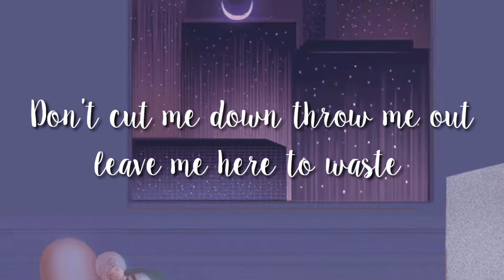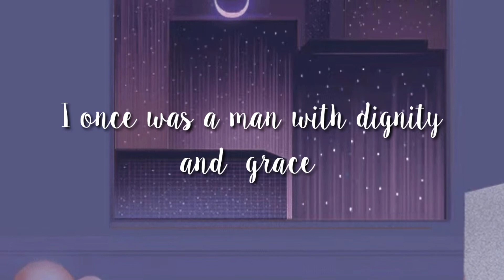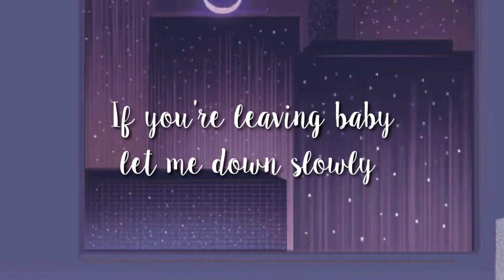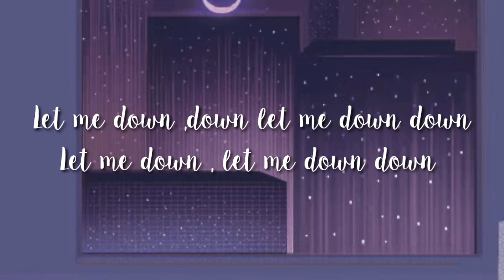Let me down slowly _Alec Benjamin _( lyrics )